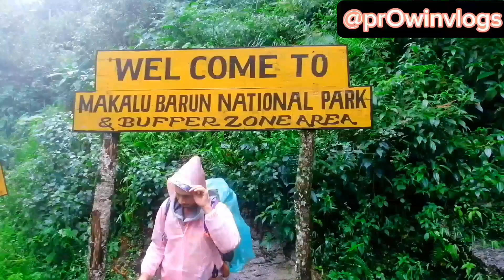part 1 ) प्राकृतिक कुराले भरिपूर्ण रहेको सङ्खुवासभा जिल्लामा अवस्थित शिव धारा पारिसर...🇳🇵🇳🇵